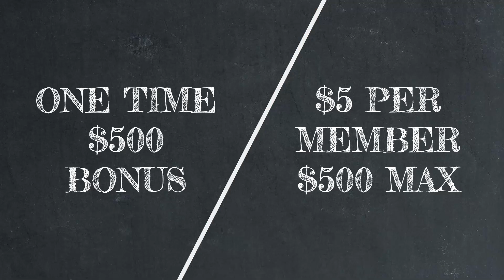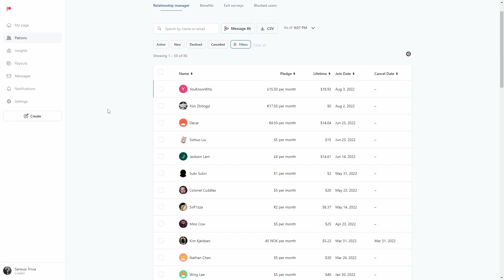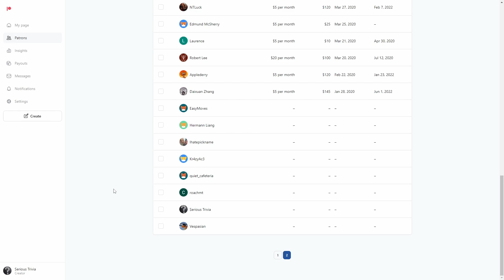Channel Memberships! Let's Min-Max YouTube | A Transparent Discussion about Supporting the Channel